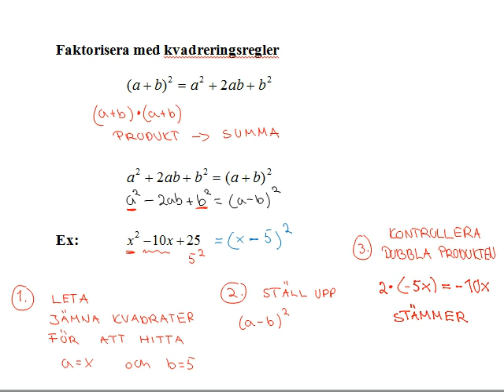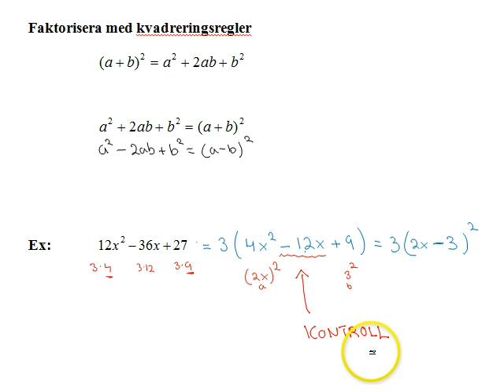Faktorisera Ma3 del3